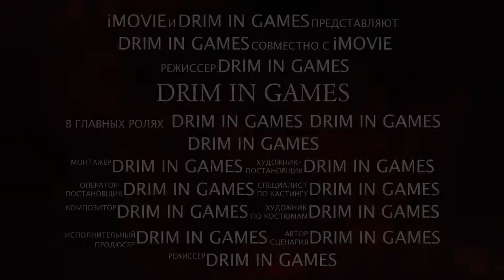Warface + Gold Enfield + Fragmovie